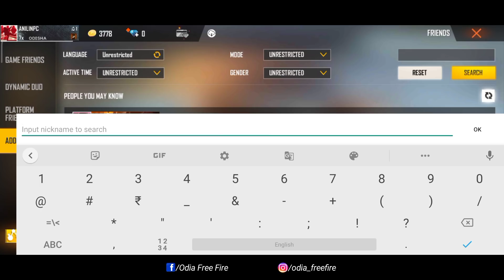ମୋର Last Warning 😡 Hacker କୁ | Last Warning to My Free Fire Account Hacker 😡 | Odia Free Fire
Hello friends
Jay Jagannath
Odia Free Fire
Jouthire ki apana mane tip's and tricks
Updates, new event, Gameplay sabu kichi
Odia re paiparibe 🙂

Apana mane support karantu
Ama odia free fire community ku grow karantu

Aeita khali gote channel nuhe aeita ama family ♥️